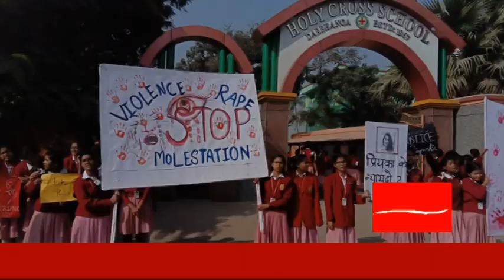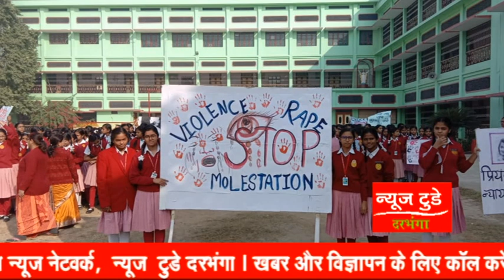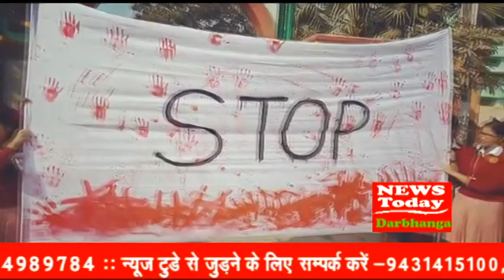NEWS TODAY DARBHANGA 05.12.2019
छात्राओं का गुस्सा